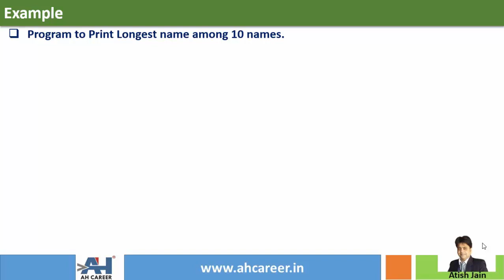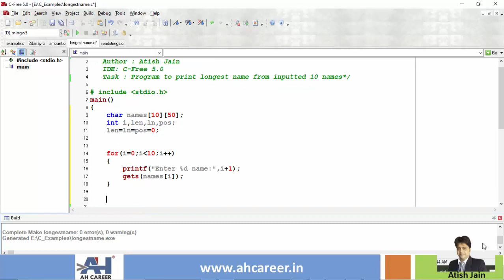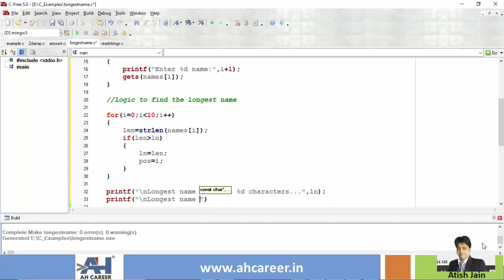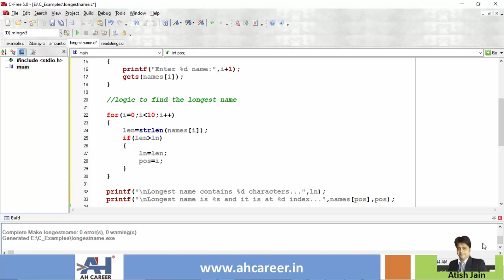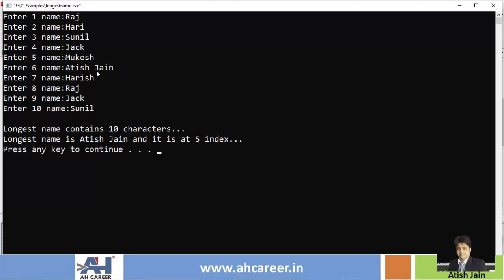239. Program to Find the Longest Name from an Array of 10 Names | C Programming in Telugu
This video teaches you to write a program in C Language to find the longest name from an inputted array of 10 names. The explanation for the program is given in telugu language.

1. These tutorial series are in English & Telugu language so that you will understand the concepts very easily.
2. Each topic is explained with many numbers of examples. This course is designed in such a way that even a person with no computer background can learn c programming easily.

Cheers 🙋‍♂️ ,
Atish Jain